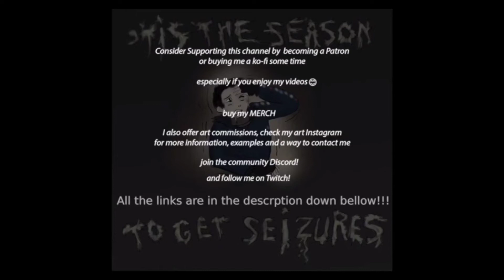Moxxie original fan love song - Helluva Boss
I do not own Moxxie, Helluva Boss or anything from or about the show. I am just cosplaying and not even sure I am managing to write a good fan song but I tried. 😅

JOIN MY TIGER DEN DISCORD:

This is a drama-free gaming community you can join, with a lot of other fun things:
Gaming Without The Fuss

other links coming soon!